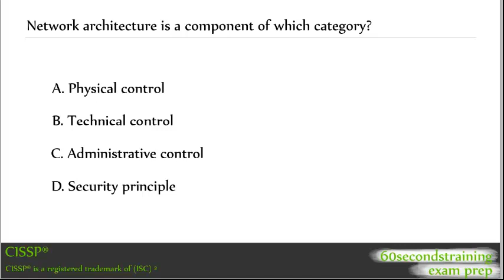CISSP - Network architecture